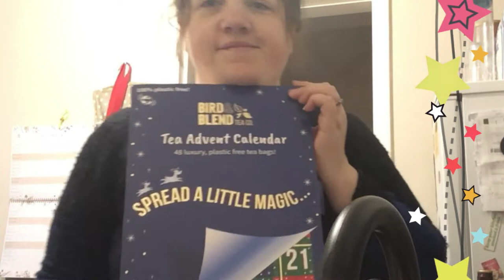Vlogmas 2021 Day 3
Welcome to Ewe Sew You this festive season!

Ravelry Group: search for Ewe Sew You in the Groups tab